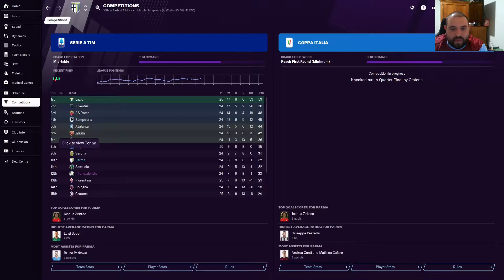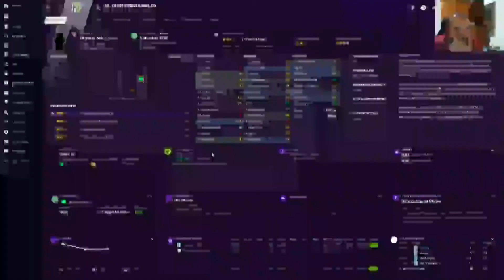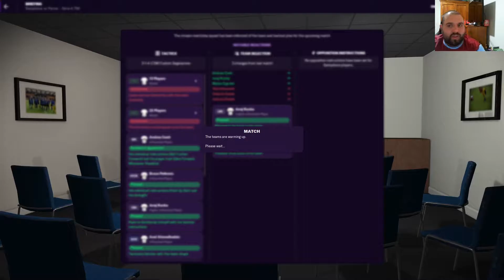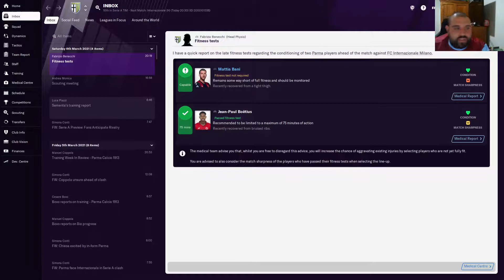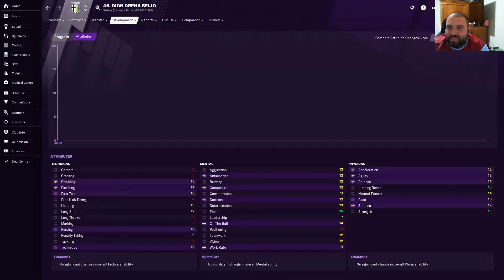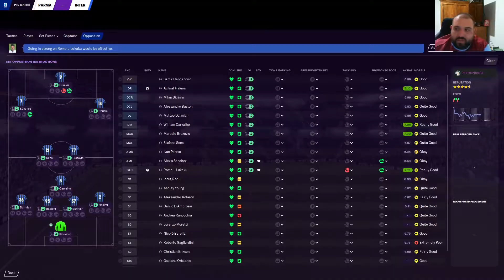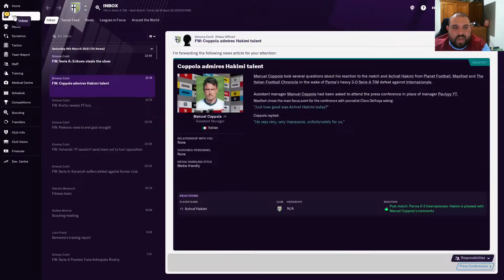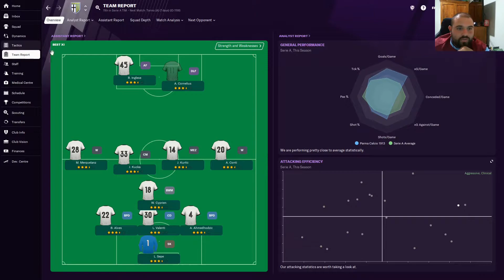Parma Ep3: Is this the turning point to our season????